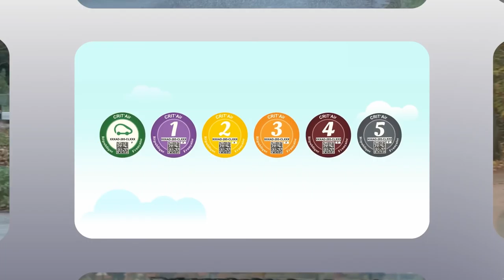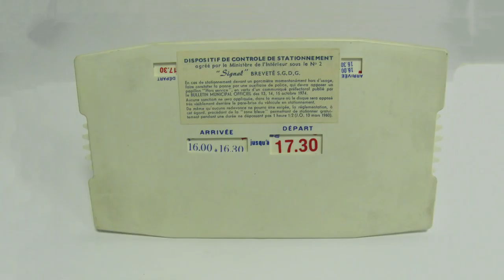Journal TV du 04/05/2018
Bonjour à tous, au sommaire, la Jaguar XE SV Project 8 de retour à Goodwood, la Porsche 919 Hybrid dans les rues de New York et pour finir, le concours Lépine et ses inventions liées au monde de l’automobile.

En 2017, Jaguar présentait à Goodwood une XE pas comme les autres : la Project 8. Un an plus tard, la berline - devenue au passage la berline de route la plus rapide au Nürburgring - est de retour sur le circuit britannique dans une version encore améliorée. Si le V8 5L de 600 ch n’a pas changé, les ressorts d’amortisseurs, les freins ou encore la gestion électronique globale de l’auto ont été revus par les ateliers SVO. Pour savoir ce que ça donne, le constructeur a confié son bolide aux mains expertes de pilotes qui ont défendu ses couleurs aux 24H du Mans et remporté la classique mancelle : Andy Wallace et Davy Jones. Et le moins que l’on puisse dire, c’est qu’ils ont a-do-ré la berline britannique et ont même été bluffé « l’accélération n’est pas si différente d’un prototype de course de 700 ch » a confié Davy Jones. Le discours de ces supers VRP devrait finir de convaincre les acheteurs. La production des 300 exemplaires doit commencer en juin. Le prix du bolide en France est fixé à 183.500€, hors malus et hors options… bien sûr !

En bref. Le championnat du monde d’endurance 2018 démarre officiellement ce 5 mai à Spa-Francorchamps. Il y en a qui prépare activement sa saison en LMP1 avec son équipe Toyota, c’est Fernando Alonso… Pour sa 1ère saison en endurance, l’Espagnol fera équipe avec deux autres pilotes croisées en F1 : Sebastien Buemi et Kazuki Nakajima. Il retrouvera son ex-équipier de chez McLaren-Honda, Jenson Button, en juin aux 24 H du Mans ! Et pendant que les équipes se préparent…
Porsche poursuit la tournée d’adieux de sa 919 Hybrid, triplement titrée en WEC. Son prototype EVO, qui s’est récemment offert le record de la piste de Spa-Francorchamps, s’est retrouvé dans les rues de New York. « Improbable », « Iréel » c’est ce qu’ont dû se dire les habitants de la grosse pomme. Avis aux nostalgiques, la 919 Hybrid reviendra en Europe 12 mai 2018 pour les 24 Heures du Nürburgring.

Jusqu’au 8 mai se tient la Foire de Paris. Depuis 1929, l’événement fait la part belle aux « géotrouvetou » inscrit au Concours Lépine. Créé en 1901, cette compétition récompense des inventions dans des domaines très variés. Celui des transports est souvent bien représenté. Le saviez-vous ? En 1906, Armand Peugeot remporta tous les suffrages avec son avertisseur sonore. En 1936, c’est un ingénieux gonfleur de pneu présenté par Monsieur Barthélémy qui reçoit les faveurs du jury. 20 ans plus tard, c’est le jeu des 1000 bornes qui se voit récompensé. Enfin, en 1974, c’est le disque de stationnement (inventé dès les années 50 en France) qui est primé. Et aujourd’hui ? Deux trouvailles ont retenu notre attention lors de cette 117e édition du concours : la « Magicale » pour maintenir la gâchette du pistolet à carburant lors de vos pleins. Astucieux, il est aimanté pour le fixer à la portière. Son prix ; 2,99€. Autre innovation, le « foot up ». C’est une maman Isabelle Millasseau qui a imaginé ce système de repose pied pour siège auto. Tous les détails sur le site foot-up.com.